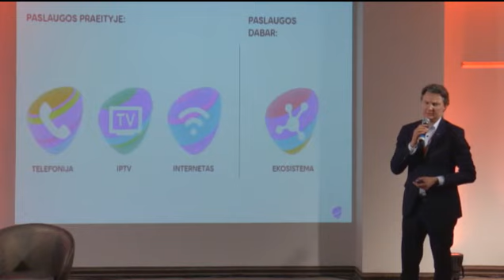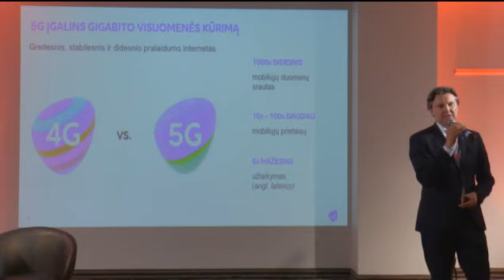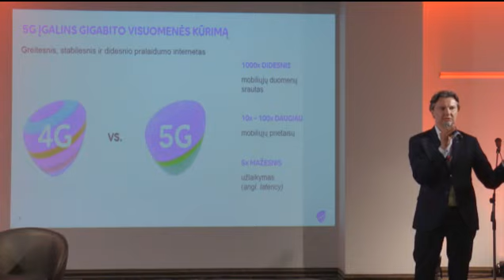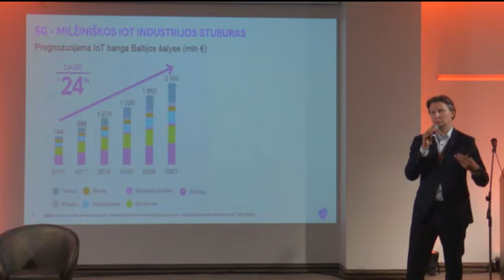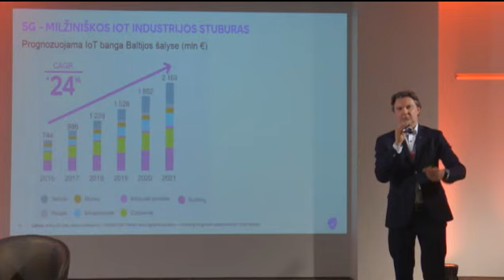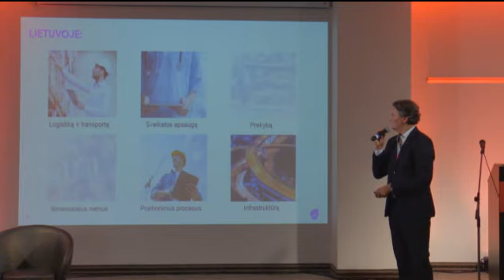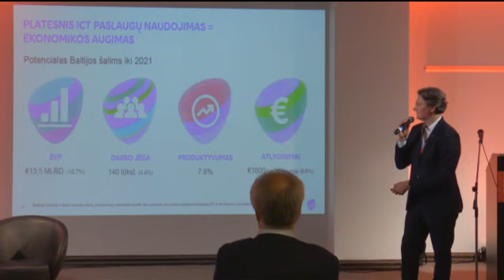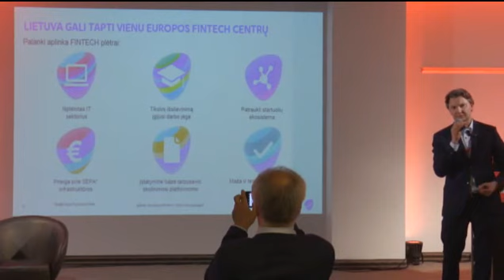LSK17 Kęstutis Šliužas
Telekomunikacijų verslo ir 5G interneto plėtros įtaka ekonomikai bei progresui